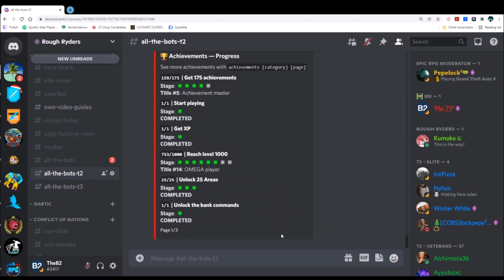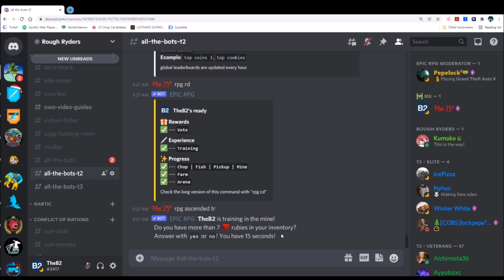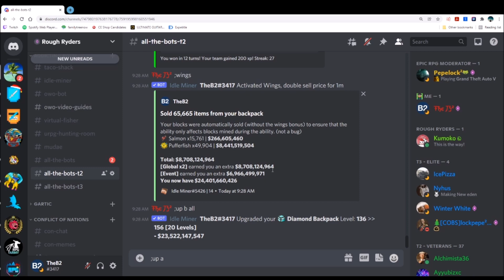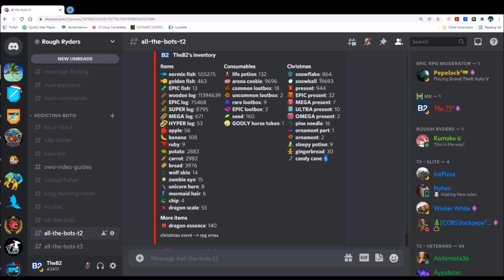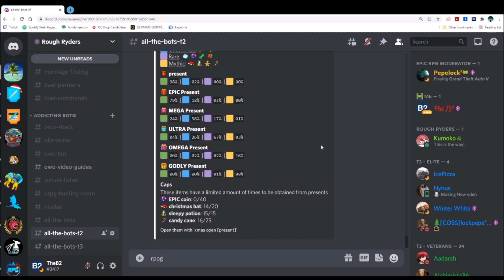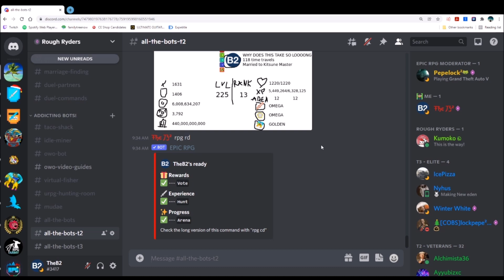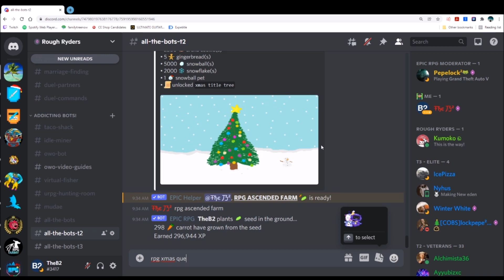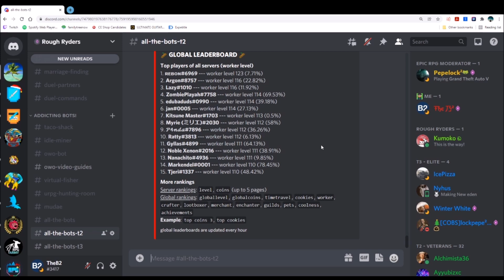Epic RPG - Top 13 Account in the world and 118 Time Travels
Come take a look at the B2 Account during the xmas event to see what a Top 13 account looks like during the Christmas Blitz.  I'll talk about sleepy potions, how to maximize them.  The 3 main events held every year and how to get the most out of them.  What's important and how do you progress in the game?